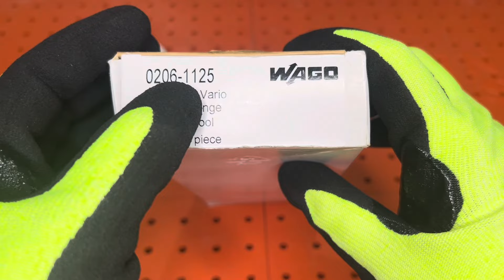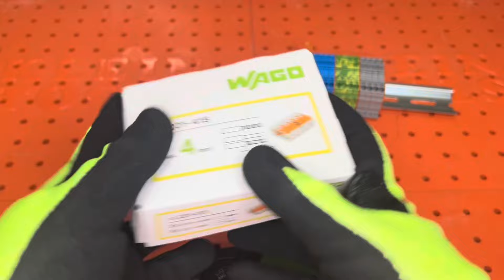Pinza peladora de cables eléctricos Quickstrip WAGO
En este video pondremos a prueba las pinzas leñadoras y cortadoras Quickstrip de la marca WAGO